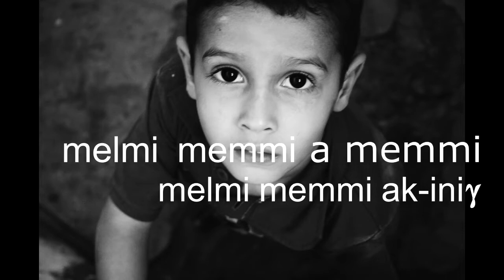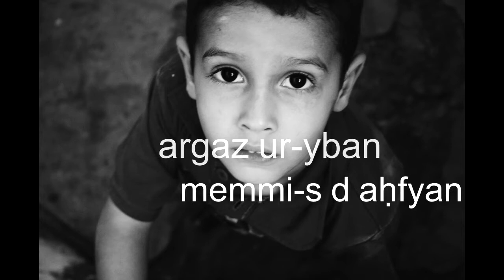Amazigh song - Amirouch ighounem - melmi memmi (lyrics paroles ) عميروش ملمي ممي مترجة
اغنية امازيغية حول تغير طباعنا من الاحسن الى الاسوء source @videochaoui